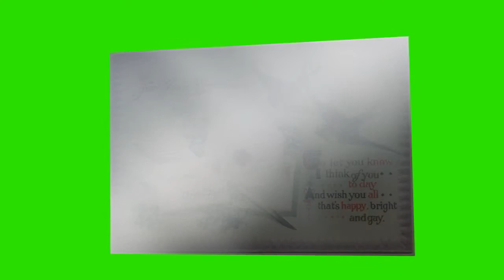Birthday postcard for Justice